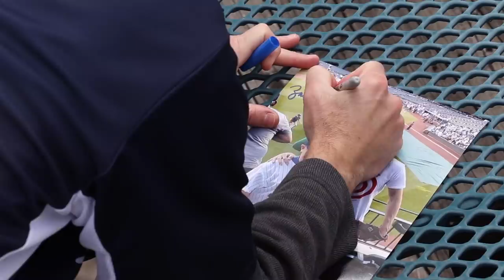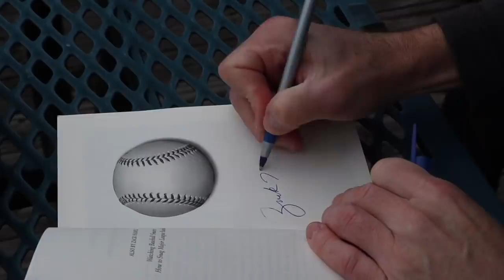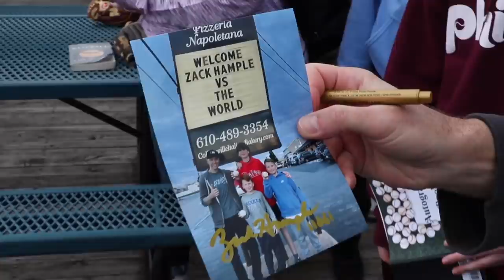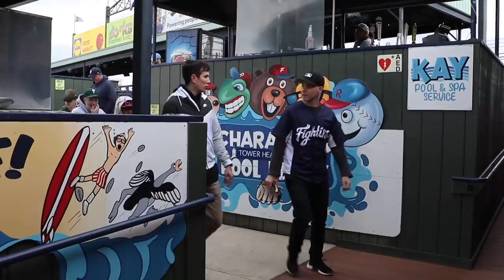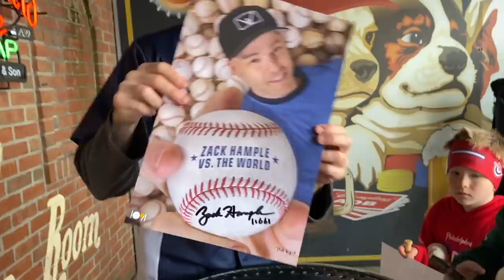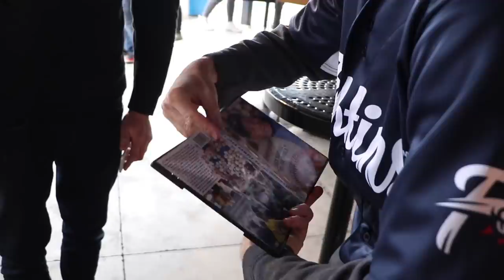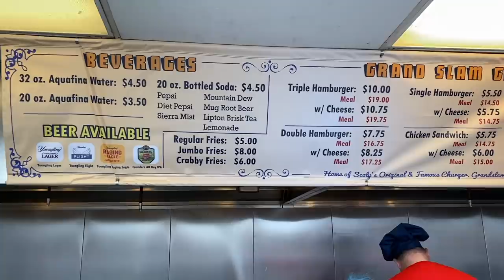Bobbleheads of ME?! "Zack Hample Day" and VIP treatment with the Reading Fightin Phils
Trigger warning for the haters: you're gonna HATE this video. For the rest of you (and especially fans of Minor League Baseball), you're going to LOVE this and be amazed. And if you want to get a peek at Anthony Volpe -- the Yankees top prospect billed as "the next Derek Jeter" -- you're in luck because the Somerset Patriots were here!

They even put my name on their promotional schedule and designed special bobbleheads for the occasion. I had field access, played catch with one of the players, enjoyed an early batting practice experience with my fans, threw out the ceremonial first pitch, and did a meet-and-greet plus multiple autograph sessions. It was NUTS. I did NOT expect this many people and was truly honored by all the enthusiasm and support.

Want to watch “Zack Hample vs. The World”? That's the 95-minute documentary about me! Here's where you can find it:

Do you like the "Ballhawk-topus" t-shirt at the 9:27 mark or the "excited fan" shirt at 9:31? Here's where you can find those shirts -- and more:

How about my books? They're really good and you should read them. If you order them from the Argosy Book Store in NYC, I can sign them for you before they get mailed out. and give them a call or you can simply order the books from Amazon. Here's "Watching Baseball Smarter"

And here's "The Baseball":

This video was filmed by "Fenway Chris" (@yonnernyc) on April 10, 2022 (and I did all the editing). Huge thanks to him along with my intern Max (@max_edelman), the entire staff of the Fightin Phils (@fightins), and everyone who showed up to see me. Thanks to future major leaguer Logan O'Hoppe (@logan_ohoppe) for playing catch with me and for being so nice in general. And thanks to YOU for watching!